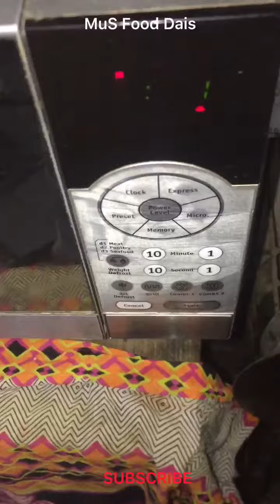Aloo Matar Choori Taste Food